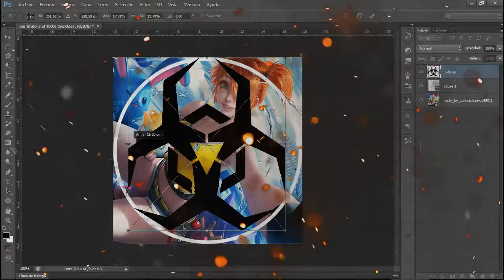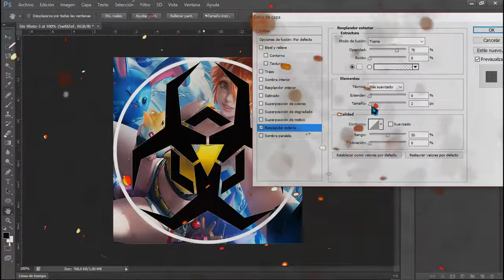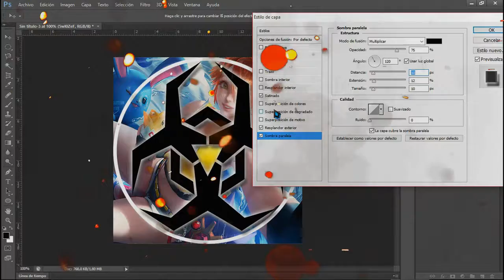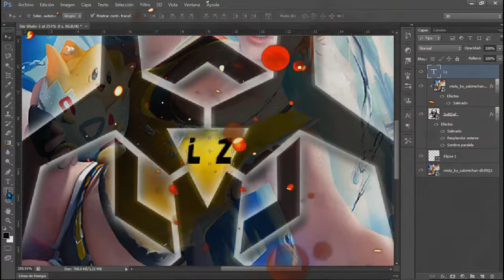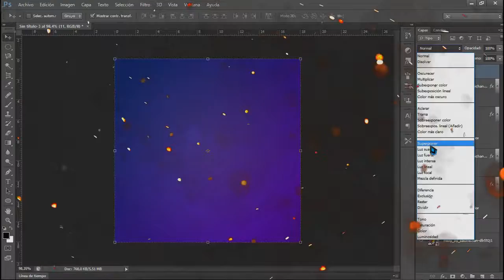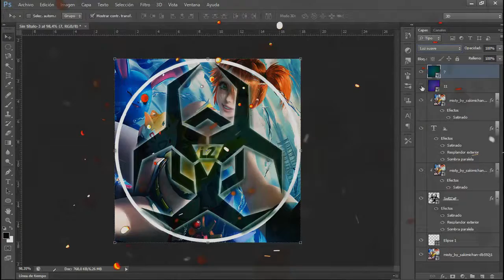🎨*NEW* STILE skin para gota,dual agar,alis,gaver 💫 // new templante 🔥// LauTaro_ZONE 🔝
-perdon por no subir videos es que tenia exámenes y ademas de eso se me bugeo el editor .-. y nose que le paso lo instale y lo volví a instalar y volvió todo a la normalidad :D.

ESPERO 10 LIKES PARA OTRO TUTORIAL :V

10 Likes para el templante

templnte= 10 likes !!!

VALOREN lo que ago GRACIAS!!꧂